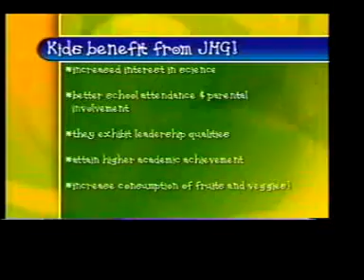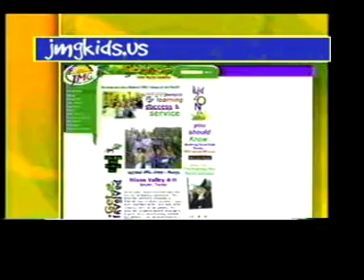Junior Master Gardener Program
is growing good kids by igniting a passion for learning, success and service.